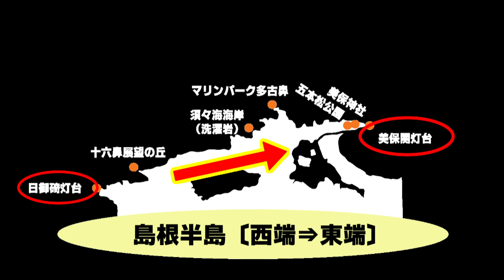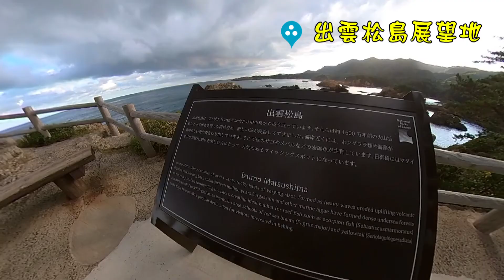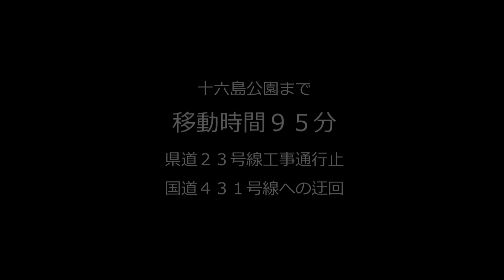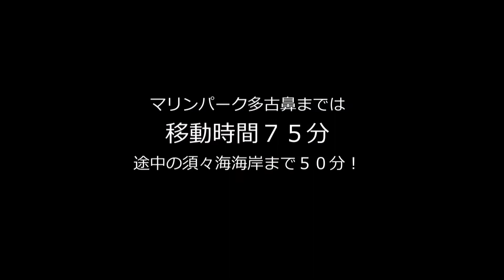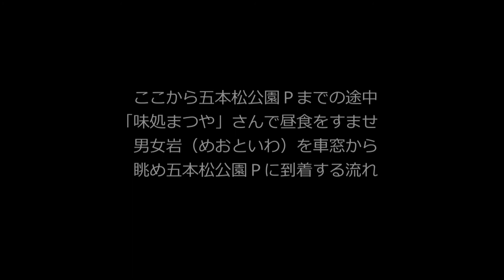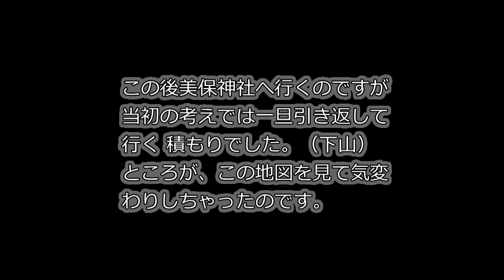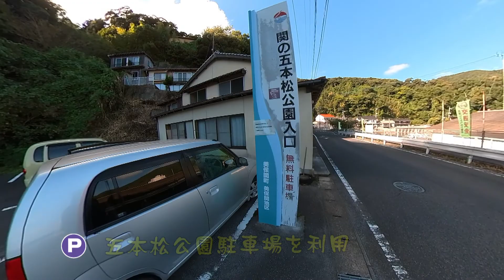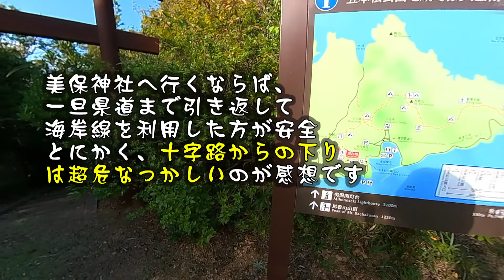【島根半島縦断】日御碕灯台から美保関灯台まで１３０km、ジャスト１０時間のドライブ旅行！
【撮影日】
2021/1/14

【概　要】
島根半島の西の端にある日御碕遊歩道散策を午前７時にスタートし、明るい内に東の端っこにある美保関灯台へ着けてみました。
カーナビはGoogle Mapを使います。
途中工事中で迂回を余儀なくされる場面もありましたが、日没時間を気にしながらルートを選択しての目的達成でした。

【お伝えしたいこと】
それはただ一つ、五本松公園と美保神社を結ぶ遊歩道のことです。正直私に言わせれば遊歩道ではなく山岳路です。特に下り中心ですから〔狭い・滑る・急〕で危険です。
特に地図上の「十字路」からの下りは、いいオジサン（私）でも怖いカ所がありました。ですから、五本松公園に登ったら引き返して、海岸沿いから美保神社へお詣りするのが安全です。

00:00 オープニング
00:26 日御碕遊歩道
02:08 十六島（うっぷるい）公園
03:45 マリンパーク多古鼻展望台
05:28 判断ミスの説明
07:35 五本松公園
09:35 問題の十字路からの下り
10:23 美保関神社
01:51 美保関灯台

【BGM】
♪PeriTune